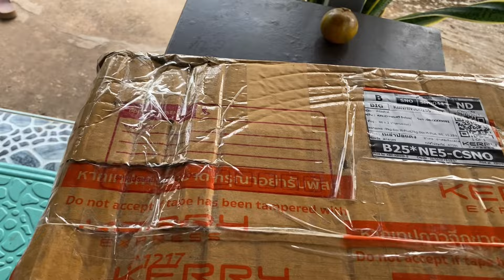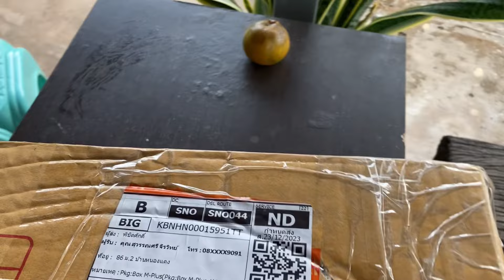ของฝากจาก FC ทันมาฮอดแล้ว#FCมานะเพชรบ้านแพง